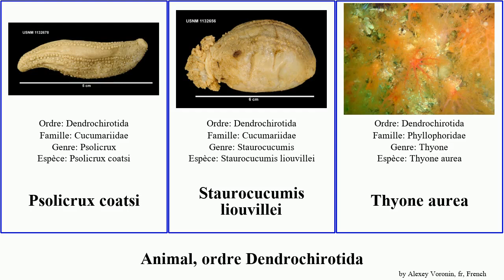Animal, ordre Dendrochirotida aurea violaceus frondosa Psolicrux Cucumaria Thyone North coatsi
animal ordre Dendrochirotida.
animal of Order Dendrochirotida, language: fr.

Cucumaria frondosa
Cucumaria planci
Ocnus lacteus
Pseudocolochirus violaceus
Psolicrux iuvenilesi
Psolicrux coatsi
Staurocucumis liouvillei
Thyone aurea
Thyone pseudofusus